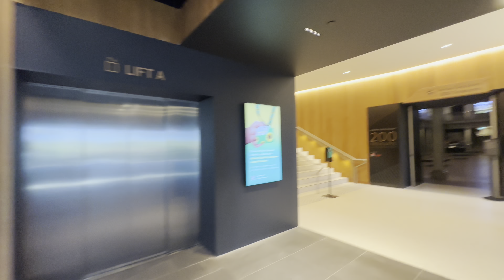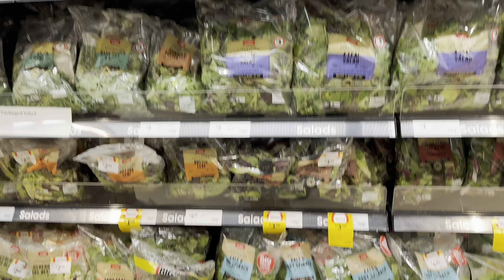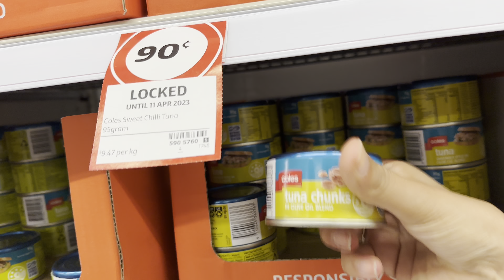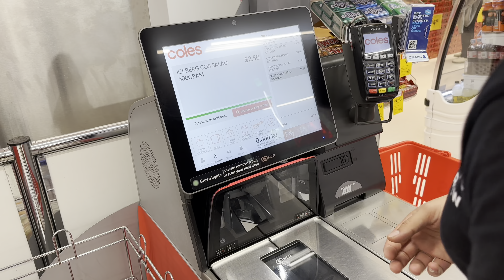Sidney’de Günlük Hayat | Ev, İş, Spor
Merhabaaa! Sidney’deki günlük hayatımızı çektiğimiz vlog yayında, hepinize iyi seyirler! 🎉